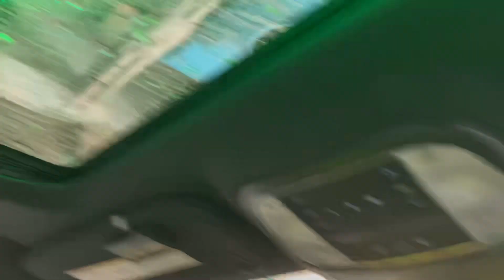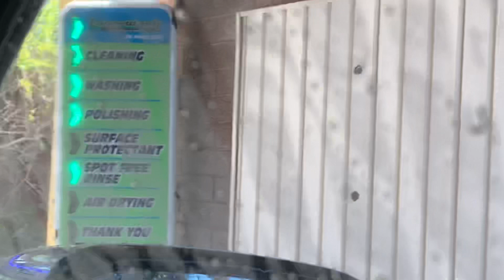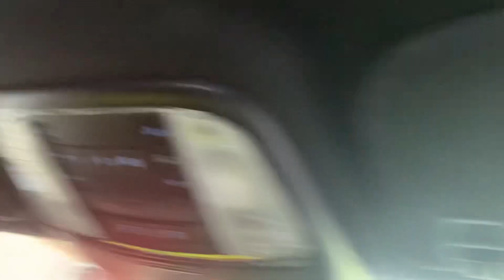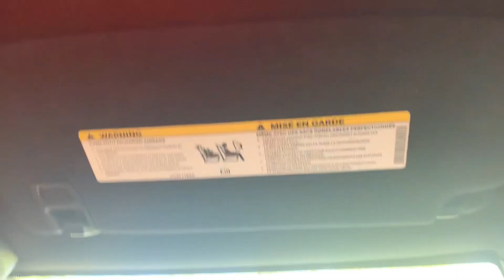pdq laser wash m5 touchfree carwash